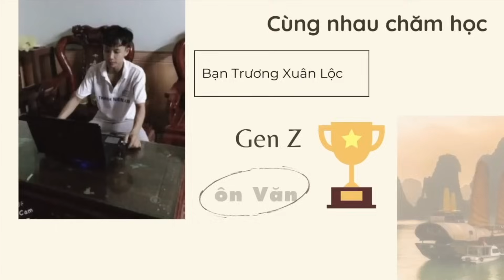Ôn Văn không học vẹt - 17 phút yêu thêm "Bài thơ về tiểu đội xe không kính" của Phạm Tiến Duật